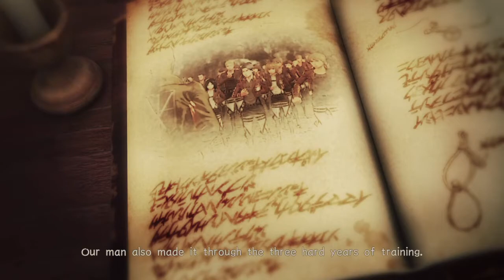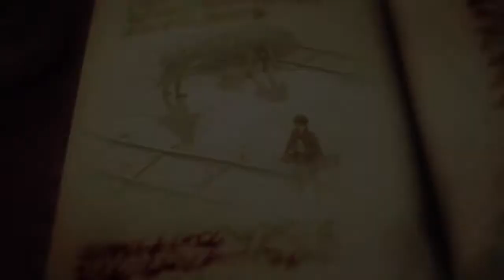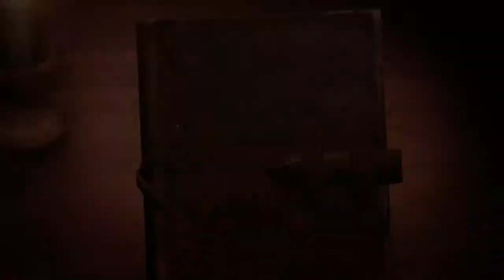Naked americans fight anime babes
I do anything I want to. And sometimes I dont.